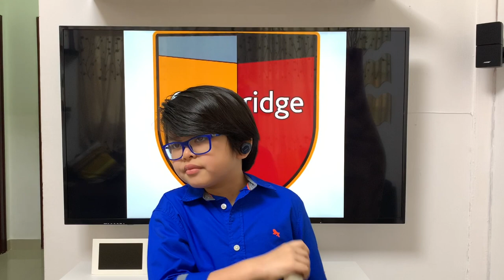House Music Competition 2020 - Inigo Yulo - KS2 Vocal